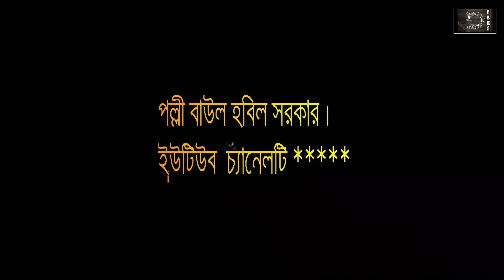আমি আর কি খুজে পাবো তারে, কেঁদে কেঁদে বুক ভাসাই, বাউল হবিল সরকার।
শিল্পীঃ বাউল হবিল সরকার।